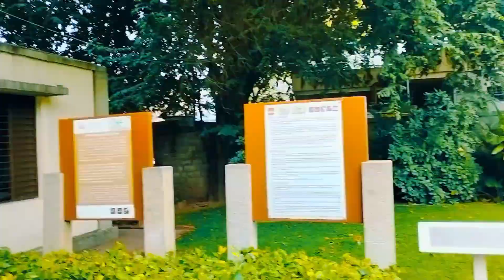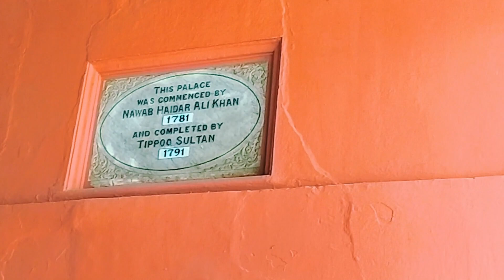Tipu Sultan Summer Palace | Tipu Sultan Summer Palace Bangalore | 4K Quality Video | Travel Video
Exploring Tipu Sultan Summer Palace | Travel Video | Tipu Sultan | Bengaluru | Karnataka @bangalorefoodiee @VikasGowda1 @LifeCamping @dhruvrathee @ManojDey

My First Vlog | Video बनाना आसान नहीं | WideScope Coverage